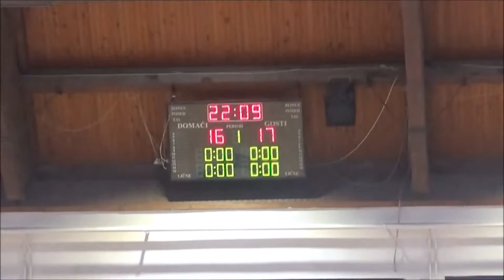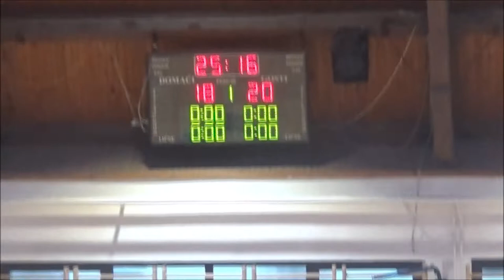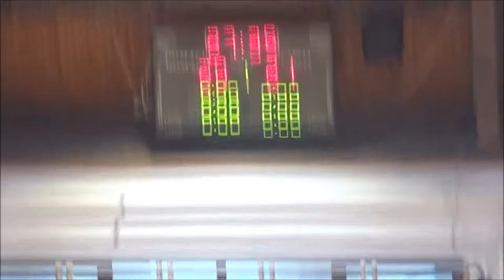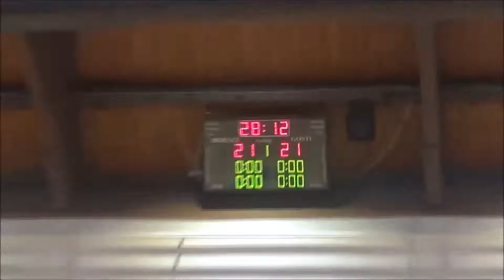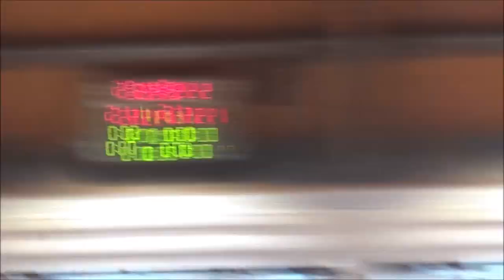Градско - рукомет омладинци (1/2 финале): Економска - Гимназија